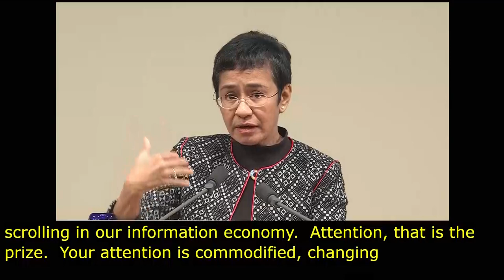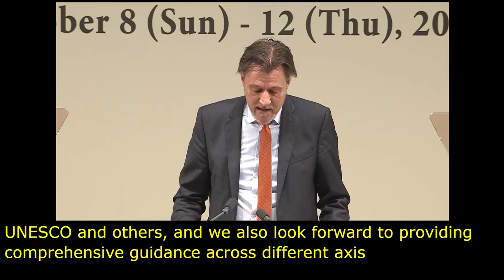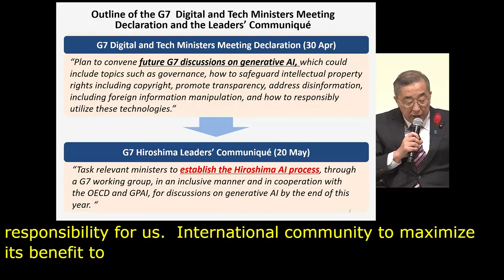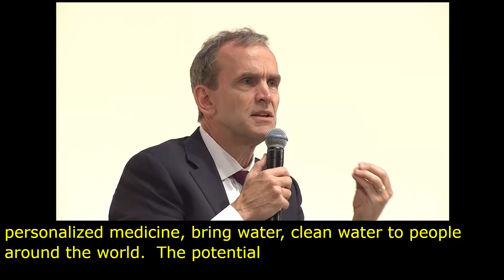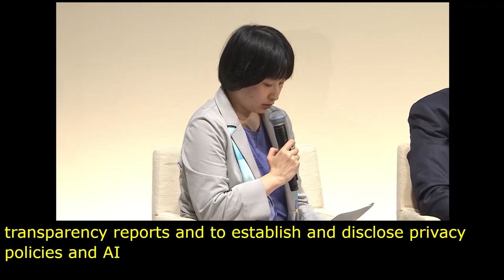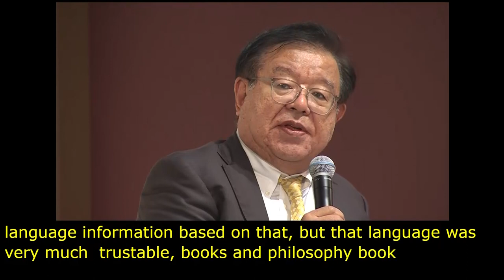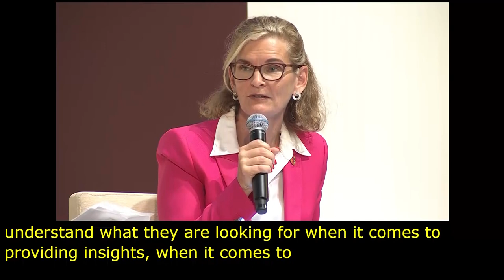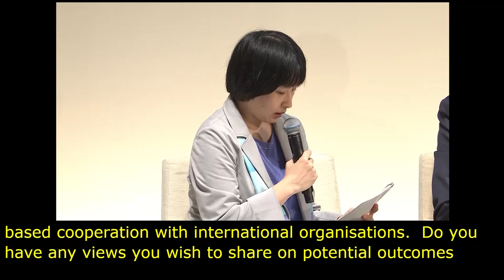IGF 2023 Day 1 Plenary Hall HIGH LEVEL LEADERS SESSION V Floor